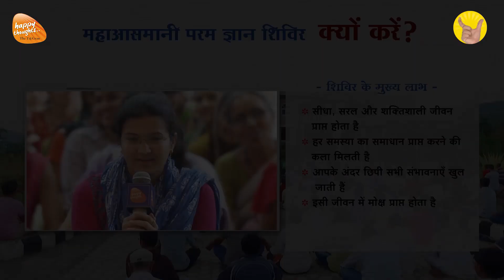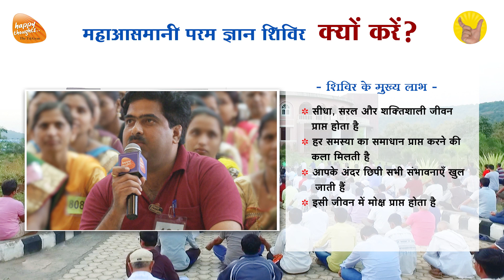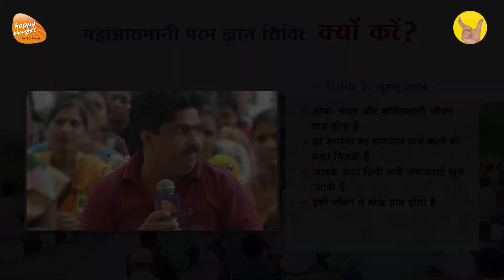सत्य और गुरु का महत्त्व समझ में आया [Marathi] TEJGYAN SIRSHREE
महाआसमानी परम ज्ञान शिविर.
क्या आपको उच्चतम आनंद पाने की इच्छा है? ऐसा आनंद, जो किसी कारण पर निर्भर नहीं है, जिसमें समय के साथ केवल बढ़ोतरी ही होती है। क्या आप इसी जीवन में प्रेम, विश्वास, शांति, समृद्धि और परमसंतुष्टि पाना चाहते हैं? क्या आप शारीरिक, मानसिक, सामाजिक, आर्थिक और आध्यात्मिक इन सभी स्तरों पर सफलता हासिल करना चाहते हैं? क्या आप ‘मैं कौन हूँ’ इस सवाल का जवाब अनुभव से जानना चाहते हैं।
यदि आपके अंदर इन सवालों के जवाब जानने की और ‘अंतिम सत्य’ प्राप्त करने की प्यास जगी है तो तेजज्ञान फाउण्डेशन द्वारा आयोजित ‘महाआसमानी परम ज्ञान शिविर’ में आपका स्वागत है। यह शिविर पूर्णतः सरश्री की शिक्षाओं पर आधारित है। सरश्री आज के युग के आध्यात्मिक गुरु और ‘तेजज्ञान फाउण्डेशन’ के संस्थापक हैं, जो अत्यंत सरलता से आज की लोकभाषा में आध्यात्मिक समझ प्रदान करते हैं।

महाआसमानी परम ज्ञान शिविर का उद्देश्य:
इस शिविर का उद्देश्य है, ‘विश्व का हर इंसान ‘मैं कौन हूँ’ इस सवाल का जवाब जानकर सर्वोच्च आनंद में स्थापित हो जाए।’ उसे ऐसा ज्ञान मिले, जिससे वह हर पल वर्तमान में जीने की कला प्राप्त करे। भूतकाल का बोझ और भविष्य की चिंता इन दोनों से वह मुक्त हो जाए। हर इंसान के जीवन में स्थायी खुशी, सही समझ और समस्याओं को विलीन करने की कला आ जाए। मनुष्य जीवन का उद्देश्य पूर्ण हो।
‘मैं कौन हूँ? मैं यहाँ क्यों हूँ? मोक्ष का अर्थ क्या है? क्या इसी जन्म में मोक्ष प्राप्ति संभव है?’ यदि ये सवाल आपके अंदर हैं तो महाआसमानी शिविर इसका जवाब है।

महाआसमानी परम ज्ञान शिविर के मुख्य लाभ:
इस शिविर के लाभ तो अनगिनत हैं मगर कुछ मुख्य लाभ इस प्रकार हैं...

जीवन में दमदार लक्ष्य प्राप्त होता है।

‘मैं कौन हूँ’ यह अनुभव से जानना (सेल्फ रियलाइजेशन) होता है।

मन के सभी विकार विलीन होते हैं।

भय, चिंता, क्रोध, बोरडम, मोह, तनाव जैसी कई नकारात्मक बातोें से मुक्ति मिलती है।

प्रेम, आनंद, मौन, समृद्धि, संतुष्टि, विश्वास जैसे कई दिव्य गुणों से युक्ति होती है।

सीधा, सरल और शक्तिशाली जीवन प्राप्त होता है।

हर समस्या का समाधान प्राप्त करने की कला मिलती है।

हर पल वर्तमान में जीना’ यह आपका स्वभाव बन जाता है।

आपके अंदर छिपी सभी संभावनाएँ खुल जाती हैं।

इसी जीवन में मोक्ष (मुक्ति) प्राप्त होता है।

महाआसमानी परम ज्ञान शिविर में भाग कैसे लें?
इस शिविर में भाग लेने के लिए आपको कुछ खास माँगें पूरी करनी होती हैं। जैसे-
आपकी उम्र कम से कम अठारह साल या उससे ऊपर होनी चाहिए।
आपको सत्य स्थापना शिविर (फाउण्डेशन ट्रुथ रिट्रीट) में भाग लेना होगा, जहाँ आप सीखेंगे- वर्तमान के हर पल को कैसे जीया जाए और निर्विचार दशा में कैसे प्रवेश पाएँ।

आपको कुछ प्राथमिक प्रवचनों में उपस्थित होना है, जहाँ आप बुनियादी समझ आत्मसात कर, महाआसमानी परम ज्ञान शिविर  के लिए तैयार होते हैं।

आप महाआसमानी परम ज्ञान शिविर की तैयारी फाउण्डेशन में उपलब्ध सरश्री द्वारा रचित पुस्तकों, सी.डी. और कैसेटस् सुनकर कर सकते हैं। इसके अलावा आप  रेडियो और यू ट्यूब पर सरश्री के प्रवचनों का लाभ भी ले सकते हैं मगर याद रहे, ये पुस्तकें, रेडियो और यू ट्यूब के प्रवचन शिविर का परिचय मात्र है, तेजज्ञान नहीं। आप महाआसमानी शिविर में भाग लेकर ही तेजज्ञान का आनंद ले सकते हैं।

महाआसमानी परम ज्ञान शिविर स्थान:
महाआसमानी महानिवासी शिविर ‘मनन आश्रम’ पर आयोजित किया जाता है। यह आश्रम पुणे शहर के बाहरी क्षेत्र में पहाड़ों और निसर्ग के असीम सौंदर्य के बीच बसा हुआ है। इस आश्रम में पुरुषों और महिलाओं के लिए अलग-अलग, कुल मिलाकर 700 से 800 लोगों के रहने की व्यवस्था है। यह आश्रम पुणे से 17 किलो मीटर की दूरी पर है। हवाई अड्डा, हाइवे और रेल्वे से पुणे आसानी से आ-जा सकते हैं।